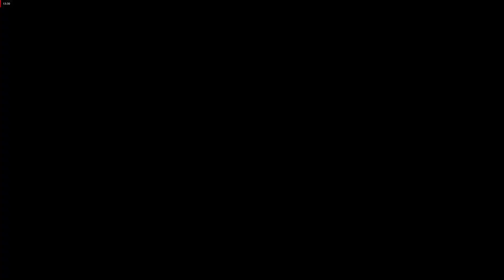PES 5 - Master League: Eintracht Frankfurt - Lecce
Playing master league with Lecce :)